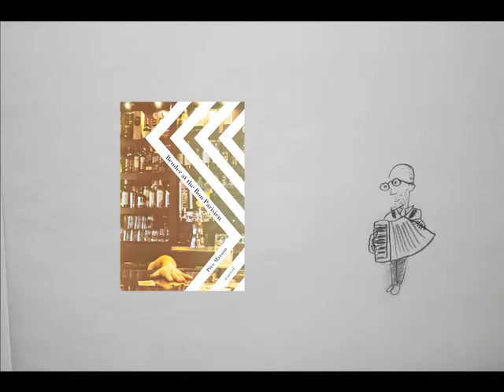[Animated Book Trailer] Bender at the Bon Parisien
Once you're done watching this hand-drawn homemade cartoon, download the e-Novel "Bender at the Bon Parisien" by Pres Maxson here:

*There are no dinosaurs or ninjas in the book. That's just how I play accordion.